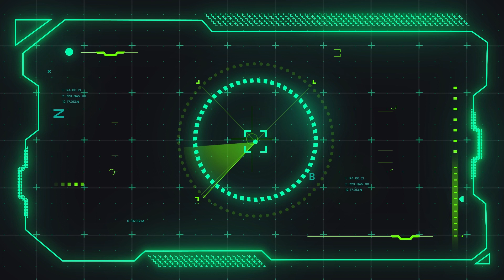Episode 16 - iNTELLECT Interview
Ohio native, producer and emcee, iNTELLECT joins us for this session to talk about his start in hip hop, how the Polished Arrow record label came to life, his favorite Wutang Clan member, why Superman is overrated and his love for the world of all things Marvel. Tap in.